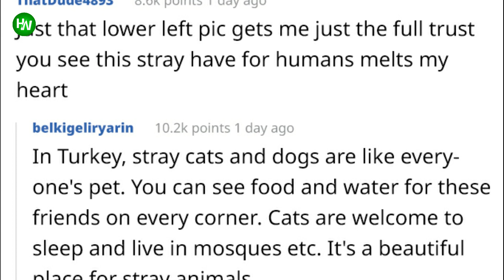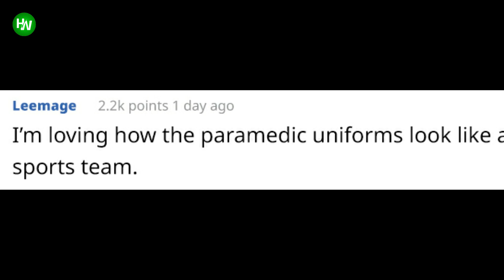Mother Cat Brings Her Ill Kitten To The Hospital, Medics Rush To Help Them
Recently, photos taken at one Istanbul hospital’s emergency room made a round on social media. The snaps that were shared by Merve Özcan on Twitter show a mother cat bringing her sick kitten to the human hospital. The paramedics can be seen surrounding the poor mama cat and petting her.
AnimalsWorld : goo.gl/ocdBXq
HappyWorld : goo.gl/yUyJfq